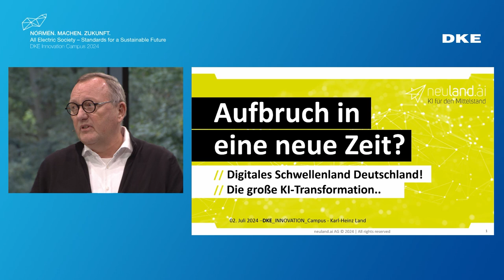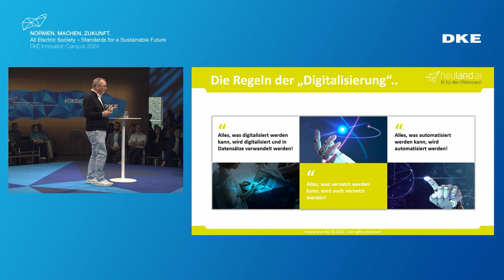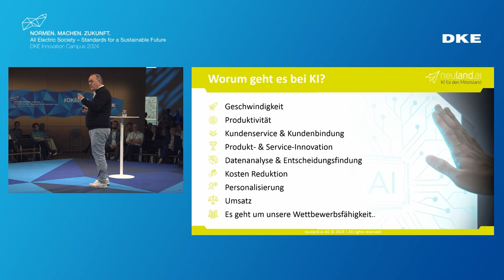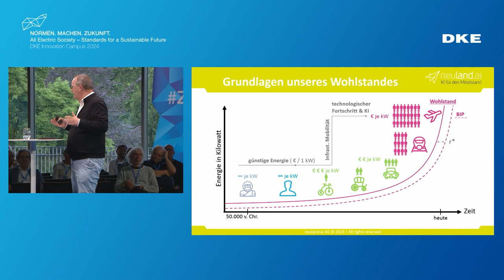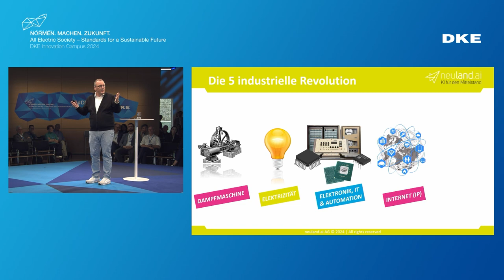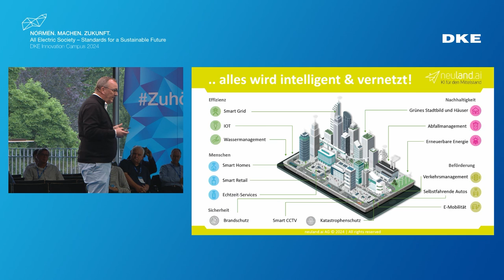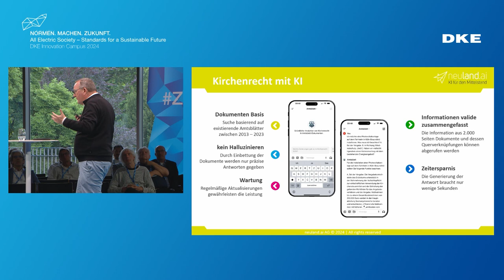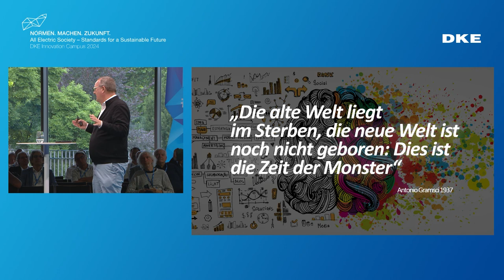Digitales Schwellenland Deutschland – Warum Digitalisierung wichtig ist ...!? von Karl-Heinz Land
Karl-Heinz Land ist ein renommierter Experte für digitale Transformation und Zukunftstechnologien. Mit über 35 Jahren Erfahrung in der IT- und Technologiebranche, zahlreichen Publikationen und Vorträgen zu Themen wie Künstliche Intelligenz, ist er ein gefragter Berater und Speaker.

Auf dem DKE Innovation Campus 2024, bei dem Interessierte und Expert*innen aus Technik und Standardisierung zusammenkommen, sprach er zum Thema „Digitales Schwellenland Deutschland – Warum Digitalisierung immer noch wichtig ist ...!?“.

Karl-Heinz Land ist der Ansicht, dass Künstliche Intelligenz und SMART Standards zentrale Elemente für die Entwicklung von Smart Cities sind. Diese Technologien ermöglichen effiziente Energienutzung, optimierte Verkehrssteuerung und ressourcenschonende Infrastruktur. Sein Anliegen ist, KI und Digitalisierung gezielt einzusetzen, um nachhaltige, lebenswerte urbane Räume zu schaffen.